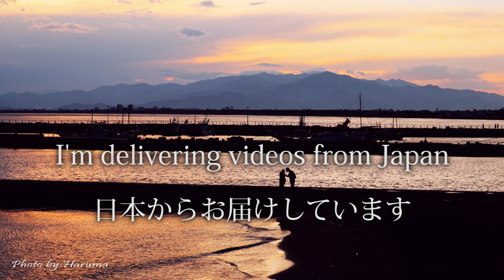How to make Japanese miso pork and cabbage stir fry.(Pork belly, cabbage, green pepers recipe)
■This time is a recipe for quick Japanese miso pork and cabbage stir fry.(Pork belly, cabbage, green pepers  recipe)味噌炒めの作り方(レシピ)

▼Miso pork and cabbage stir fry. [ 2 servings]
 [Ingredients]
・Pork belly : 100-120g
・Cabbage : 180-200g
・Green pepper : 2
・Finely chopped garlic : about 8g
・Finely chopped ginger : about 8g
・Vegetable oil : some *It ’s delicious even if you change to sesame oil.

[Miso sauce]
・Miso : 25g
・Soy sauce : 10g
・Sake : 15g
・Sugar : 10g

今回は、プロが作る「豚バラ肉とキャベツの味噌炒め」の簡単な作り方を紹介します。
■味噌炒め[ 2人前 ]
[材料]
・豚バラ肉 : 100-120g
・キャベツ : 180-200g
・ピーマン : 2
・ニンニク微塵切り :  8g
・生姜微塵切り :  8g
・サラダ油 : 適量 *ごま油に変更しても美味しいです。

[味噌だれ]
・味噌 : 25g
・醤油 : 10g
・料理酒 : 15g
・砂糖 : 10g

How to make Nagaimo pickled in wasabi.(Pickled Chinese yam recipe)長芋のわさび漬けの作り方(レシピ)